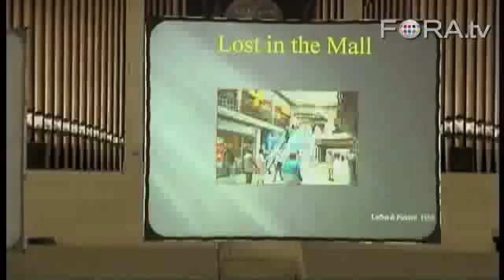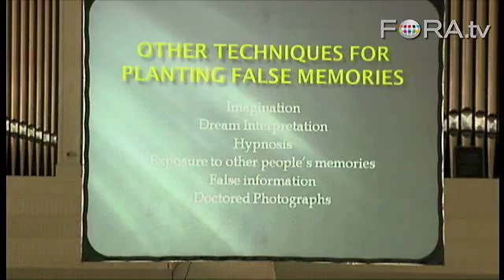The Power of Suggestion: How to Implant False Memories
Psychologist Elizabeth Loftus discusses studying the power of suggestion, including implanting false memories in test subjects. After three suggestive interviews, Loftus found she was able to convince subjects they had been lost in a shopping mall as a small child.

Elizabeth Loftus, psychologist and distinguished professor at the University of California, Irvine, discusses the prevalence of false memories. She describes her own experiments in creating false memories, and explains how this impacts fields ranging from law to dieting.  - Chautauqua Institution

Elizabeth Loftus, Distinguished Professor at the University of California, Irvine, studies human memory. Her experiments reveal how memories can be changed by things that we are told. Facts, ideas, suggestions and other post-event information can modify our memories. The legal field, so reliant on memories, has been a significant application of the memory research. She is also interested in psychology and law, more generally.